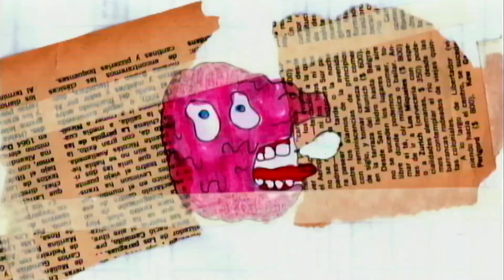Bandcamp Sold (Again), The Dirty Drummer, Jokermen Podcast | WASTOIDS Music News October 6, 2023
Decoy Deloy with your music news!

Bandcamp has been sold (again). As music licensing company Songtradr takes over, Bandcamp United calls for immediate union recognition

WASTOIDS is taking over The Dirty Drummer in Phoenix, Arizona, on Friday, October 13th with a free show featuring Heavy Breather, Black Power, and Sputnik.